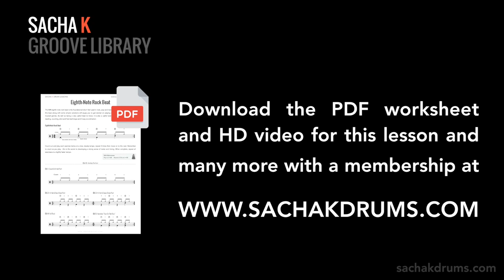Eighth-Note Rock Beat - Beginner Drum Lesson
The Eighth-Note Rock Beat is one of the fundamental beats in drumming and one of the cornerstone rhythmic feels in western popular music. Once you master this beat and some basic variations, you'll be on your way to mastering rock & pop grooves of all kinds - most of which are simply variations or extensions of this beat.

Sacha’s video drum lessons are designed to work hand-in-hand with the matching notated PDF worksheets, all available for download with a yearly or lifetime membership

👤Born and bred in Brisbane, Australia, Sacha Kloostra is a multi-faceted drummer known for his delicate yet explosive playing and creative improvisational style.
With over twenty years performing experience in various musical genres including rock & pop, funk, jazz, fusion, salsa, afro-Cuban, Brazilian, big band & musical theatre, Sacha’s musical voice is diverse and colourful, and set in a strong foundation of drumming traditions from around the world. Sacha plays drums / timbales for Brisbane salsa band ‘Chukale’ and is a regular on the Brisbane jazz circuit, performing regularly with local and international artists, and has performed at major music festivals and events such as Splendour In The Grass, Woodford Folk Festival, Bellingen Global Carnival, Brisbane Festival, Darling Harbour Jazz Festival, Darling Harbour Latin Fiesta, York Jazz Festival, Wangaratta Festival of Jazz, the Lord Mayor’s Christmas Carols and more. In 2018 Sacha performed in the Melbourne premiere of Disenchanted! – the hit broadway musical garnering excellent reviews.

Sacha teaches drum kit and timbales from his home studio in Brisbane as well as producing online video lessons which have accrued thousands of subscribers and millions of video views.

Setup includes:
Yamaha Maple Custom Absolute shells
10 x 8 Tom
12 x 8 Tom
14 x 13 Floor Tom
16 x 15 Floor Tom
20 x 18 Bass Drum
14 x 6 Hybrid Maple Snare (awesome)
14 x 6.5 Stage Custom Steel Snare
DTX700
DT50S, DT50K, DT20 Drum Triggers

Sabian cymbals including
8” Legacy Splash
10” Legacy Splash
14” Legacy Hi-Hats
16” HHX Evolution Crash
16″ O-Zone Crash
19” HHXTreme Crash
21” Legacy Ride
LP Cowbells/Jamblocks
Vic Firth SD2 Bolero and 2B Drumsticks & Wire Brushes